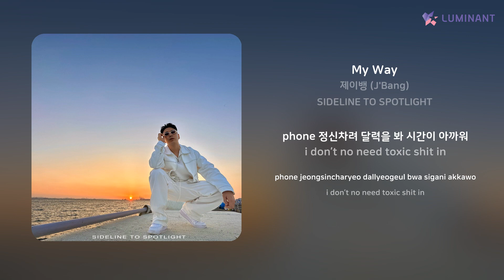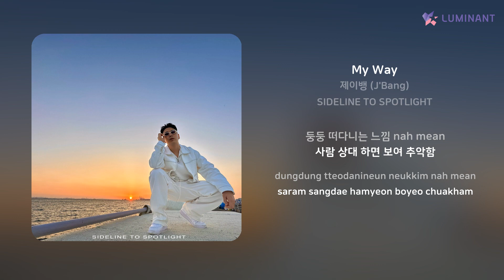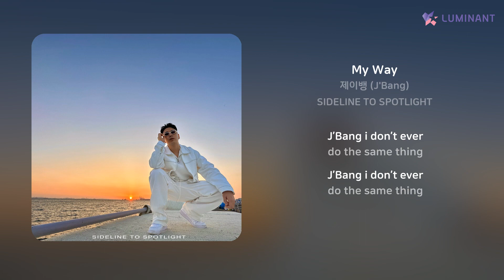제이뱅 (J'Bang) - My Way | 가사 (Lyrics)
Artist: 제이뱅 (J'Bang)
Track: My Way
Album: SIDELINE TO SPOTLIGHT
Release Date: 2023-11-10